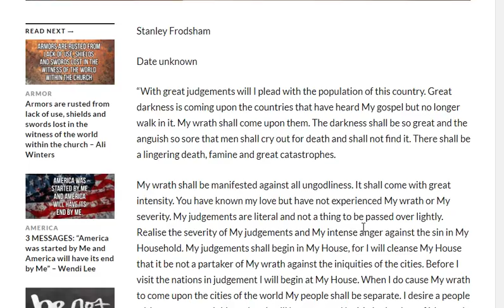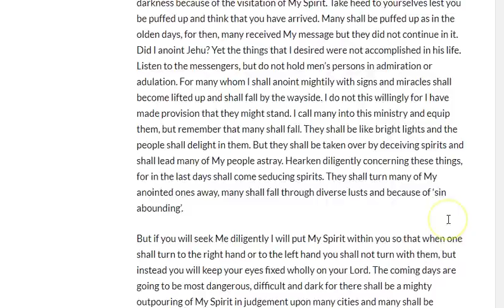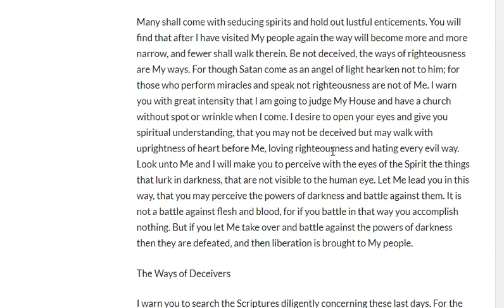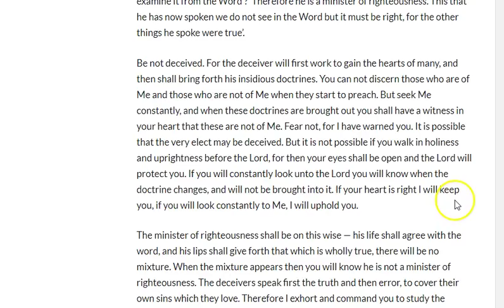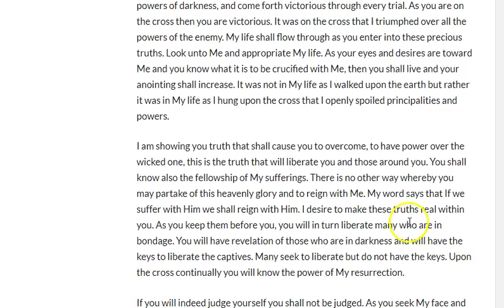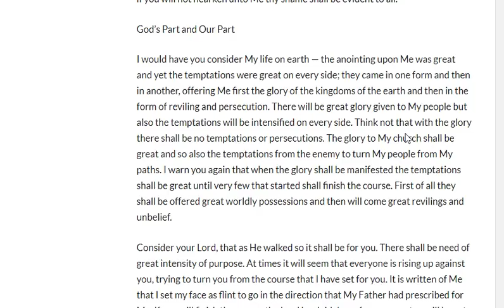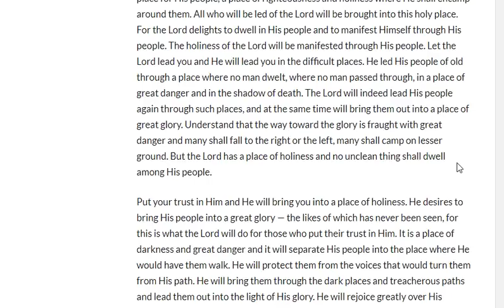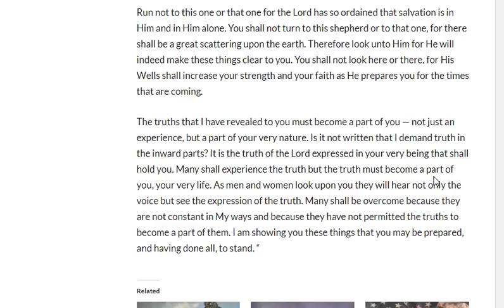Great Judgements by Stanley Frodsham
Sharing a word shared by Stanley Frodsham.

Cindy